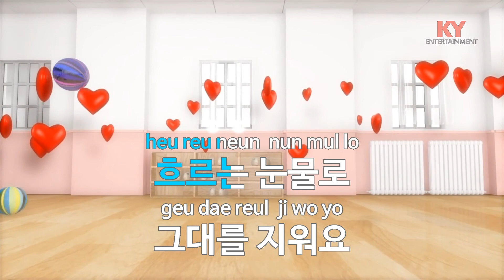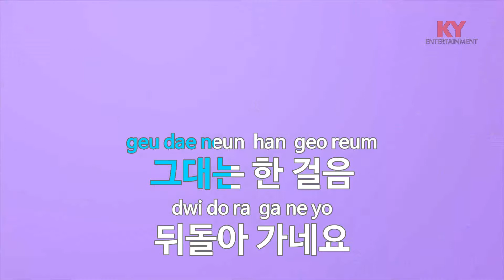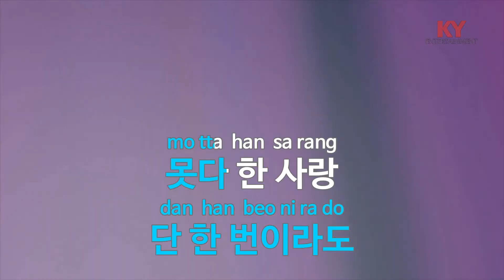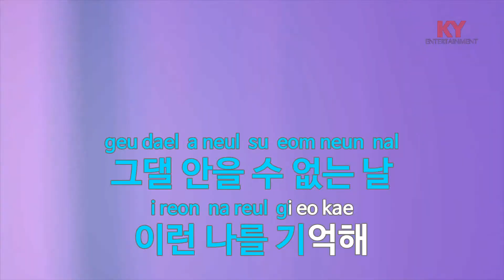눈물 길 (드라마'닥터 진') - 창민,임슬옹(The Road of Tears - Chang Min,Lim Seul Ong)(Dr.Jin)(KY.58645) / KY Karaoke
★ 곡 정보 ★
번호 : 58645
제목 : 눈물 길 (드라마'닥터 진')
가수 : 창민,임슬옹
작사 : 최재우
작곡 : 권태은

Copyrightⓒkeumyoung